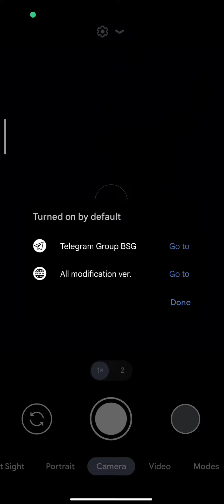how to install Google Camera (Any Xiaomi Device) MIUI 13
4xiaomi 2022